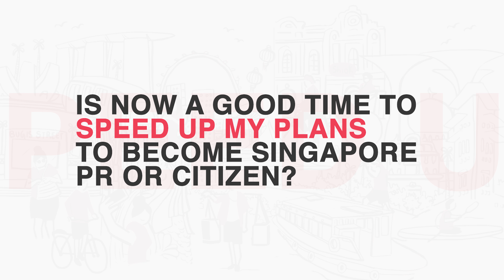The Latest Saga In Parliament Debates About FOREIGN TALENT POLICIES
Still thinking how to craft your Cover Letter for Singapore PR application?
Fretting over your Singapore Permanent Resident renewal?
Looking for a PR Application checklist?
Thinking about how to get a recommendation letter for PR application?
Want to know what are the essential Singapore PR application documents?
Don't know how to draft your appeal letter to ICA?

Great questions, and you'll find your answers with The Immigration People.

Want to read more about Singapore immigration matters? Hop over to the blog!
Check your eligibility to apply for PR now!

ABOUT KAY & ELENA
Founders and also the faces of The Immigration People, Kay & Elena are the leading authority in Singapore inbound immigration matters from permanent residency to citizenship applications, with decades of experience and knowledge between them. If you asked them, they'll tell you their dream is to 'Bring Singapore closer.'

About The Latest Saga In Parliament Debates About FOREIGN TALENT POLICIES